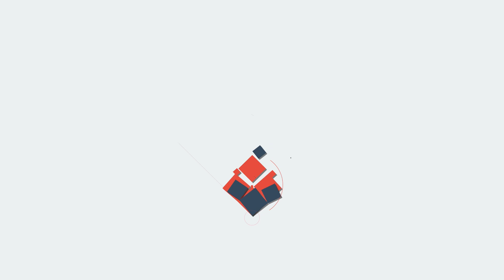narendhra modi മണിക്കൂറിൽ 150 കിലോമീറ്റർ വേഗത്തിൽ കുതിച്ചുപായാം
മണിക്കൂറിൽ 150 കിലോമീറ്റർ വേഗത്തിൽ കുതിച്ചുപായാം